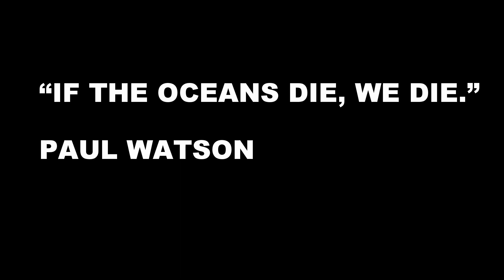Sea Shepherd Racing Team: JOIN US NOW!!!!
Katie and Gwen from 2HealthyFitVegans wants everyone to start their own page/team and support sea shepherd this way!
RACE FOR THE OCEANS - half marathon in Key West is our first event/fundraiser, but we plan on creating a movement where hundreds of others follow this model to raise money for Sea Shepherd Conservation Society!

If everyone donates 1$ per mile, thats $13 dollars total for the race, everyone can do 13$!

100% proceeds go to Sea Shepherd!

Click the link to find out how you can start your own fundraiser for Sea Shepherd!